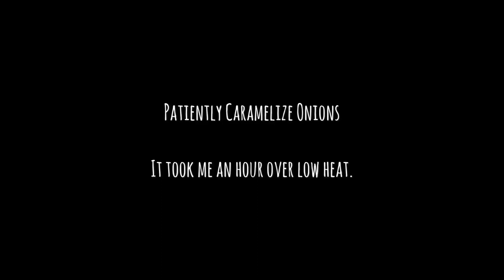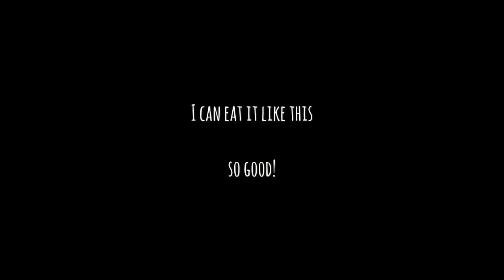Most Amazing Fish & Crab Burger - The Recipe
Try this, it's so easy and so delicious!

Preparing for it:

1/2 Kg Fresh Grouper fillets

1/2 Kg. Fresh Sea Bream fillets

Crabmeat from 5 Blue Swimmers (or any other crab)

3 Onions, chopped thinly and caramelized.

Chopped coriander

An Egg

Some breadcrumbs

Salt & Pepper.

Making it:

Chop both fish coarsely with a sharp knife (NEVER MINCE)

Add the Crabmeat

Add the coriander, caramelized onions, and egg, breadcrumbs.

Start Kneading with your hands.

Do it thoroughly and for at least 5 minutes.

Cover and put in the fridge for at least 30 minutes.

Form patties and fry your burgers in olive oil.

Best to have in a Brioche bun with Gin Aioli